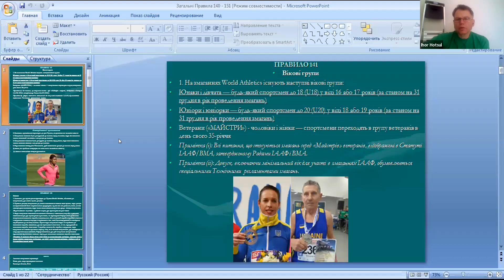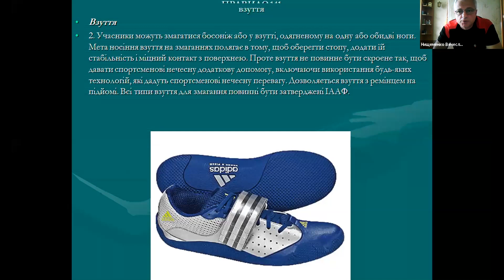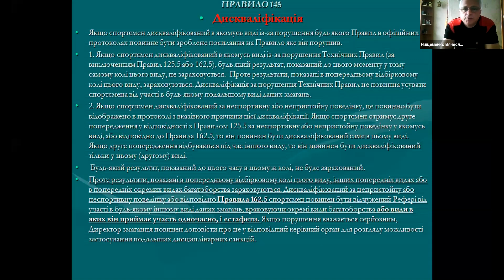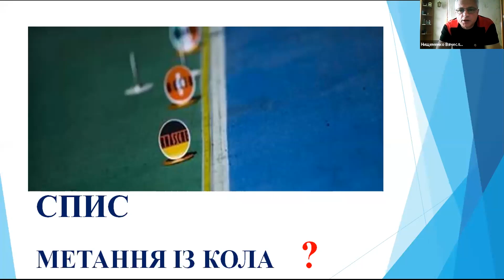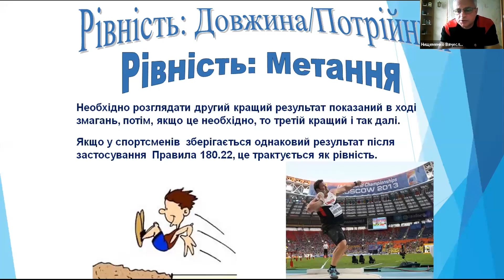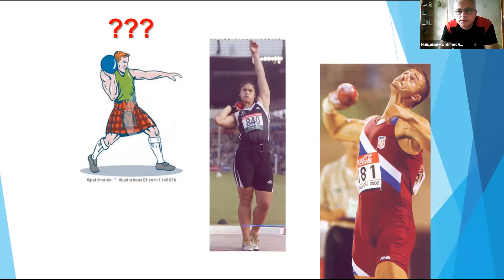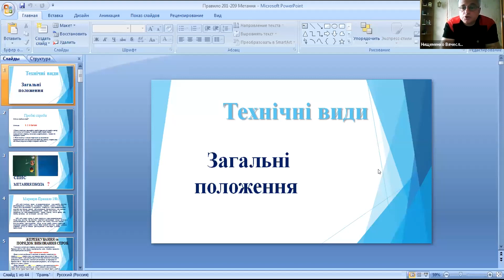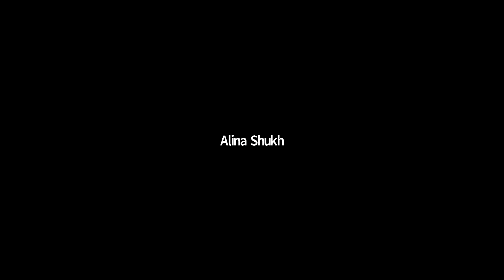Семінар "Права та обов'язки легкоатлетів під час змагань з метань"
Відеозапис онлайн-семінару Яни Бочарської та Вячеслава Нищеменка "Права та обов'язки легкоатлетів під час змагань з метань". Він був першим семінаром з циклу "Права та обов'язки легкоатлетів під час змагань". Два інших присвячені змаганням зі стрибків та бігу.